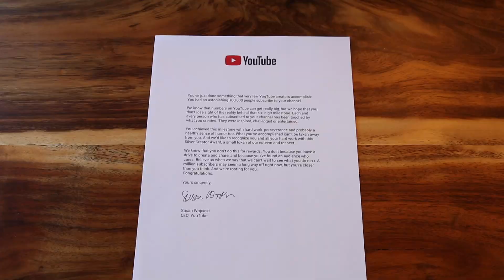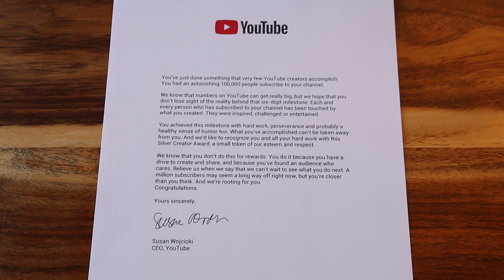MON BOUTON D'ARGENT YOUTUBE!!! (Nouvelle version 2018!!)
Mon bouton d’argent YouTube!  (Nouvelle version 2018!!).  Dans cette vidéo, je célèbre un moment important pour ma chaîne YouTube: le dépassement des 100,000 abonnés!  Je reçois un prix de YouTube, soit une plaque commémorative: le bouton d’argent YouTube!

Cet accomplissement est le fruit de mon travail et de ma persévérance.  C’est super que YouTube prenne le temps de souligner mon travail, mais ce qui est encore plus important à mes yeux, est le fait que j’ai réalisé tout ça avec VOUS!  Je veux remercier tous mes auditeurs et tous mes abonnés pour m’avoir supporté tout au long de cette belle aventure jusqu’à présent!  Et ce n’est qu’un début.  Beaucoup d’autres vidéos et surprises à venir.  J’ai maintenant encore plus d’énergie pour produire d’incroyables vidéos pour vous et j’espère que vous continuerai de faire partie de l’aventure avec moi!

YouTube mentionne qu’ils ont hâte de voir ce que je ferai dans les années à venir et j’espère que vous aussi voudrez le découvrir.  1 millions d’abonnés, nous y arriverons ensemble!

MERCI À TOUS MES AUDITEURS ET À TOUS MES ABONNÉS !!

Si vous avez aimé cette vidéo et l’avez trouvée utile, cliquez sur le bouton “j’aime” et partagez-la avec vos amis et votre famille!  Bienvenue dans la famille Pan TheOrganizer!!